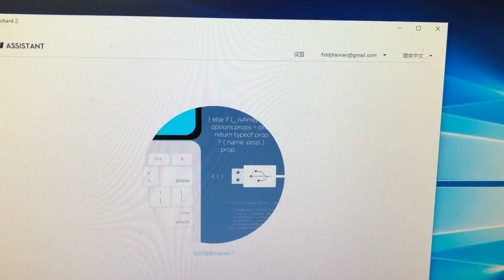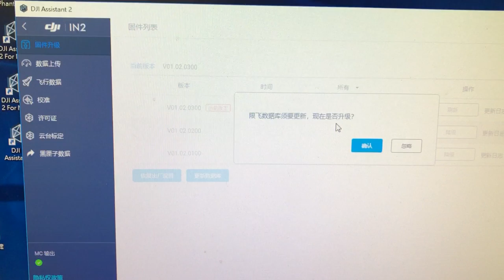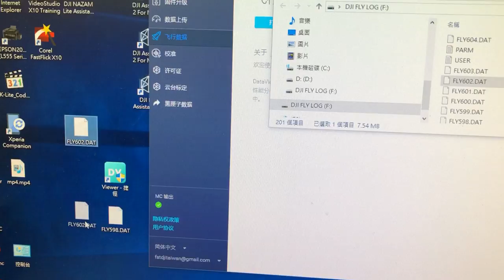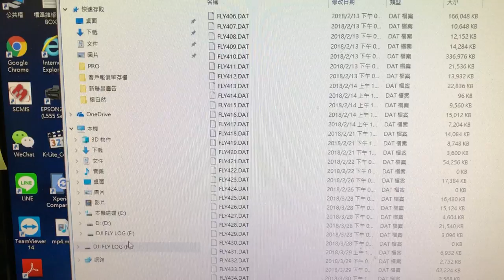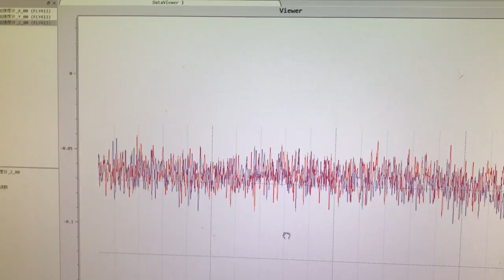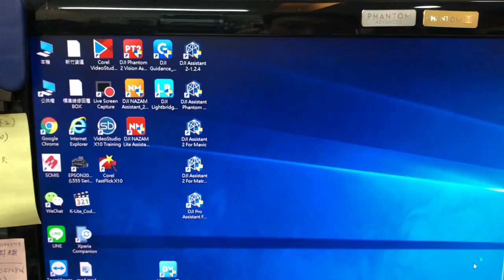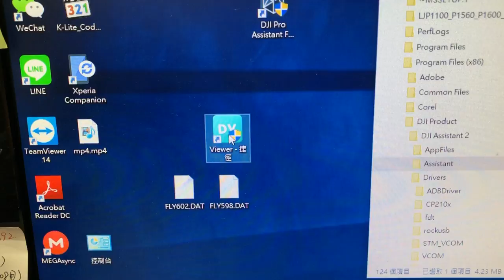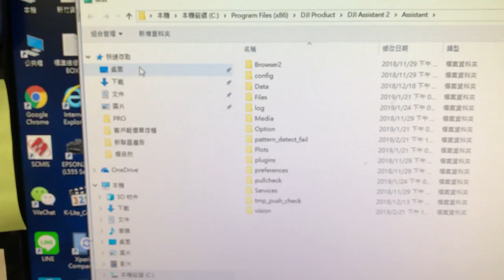DJI Inspire 2 導出IMU資訊